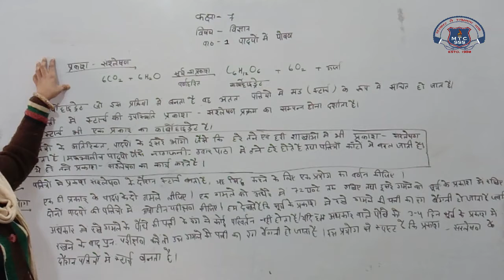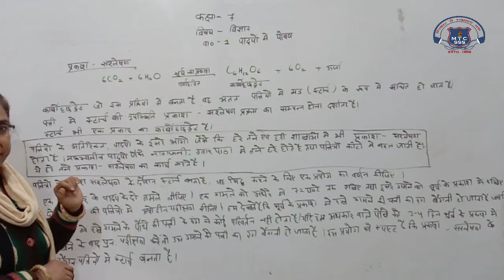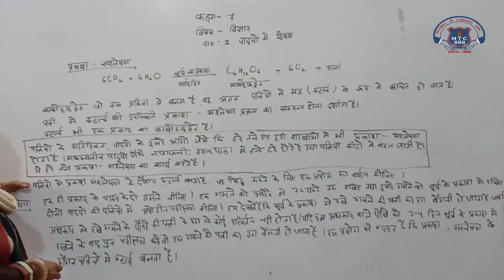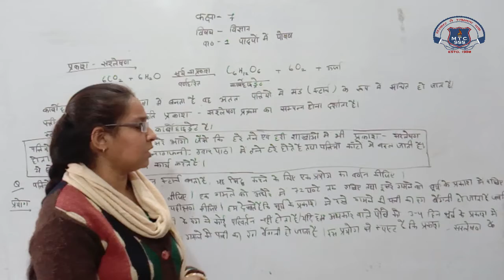7th Science 14 Dec 2020